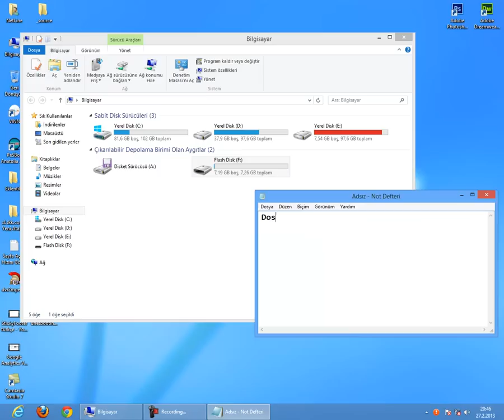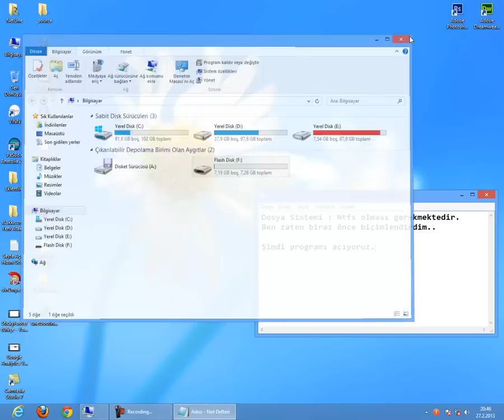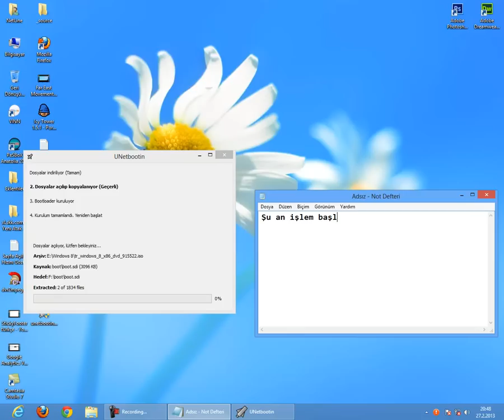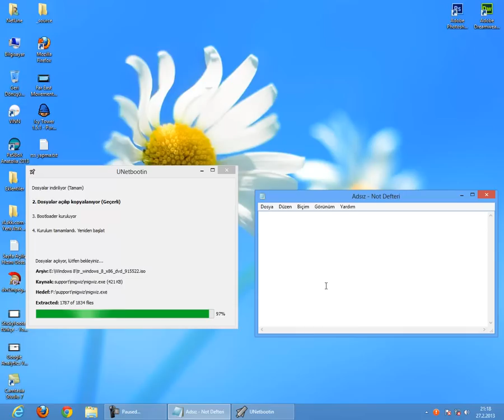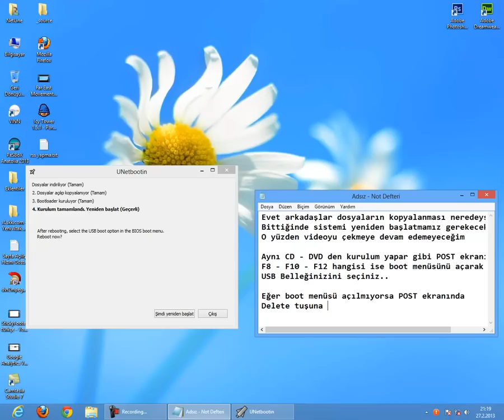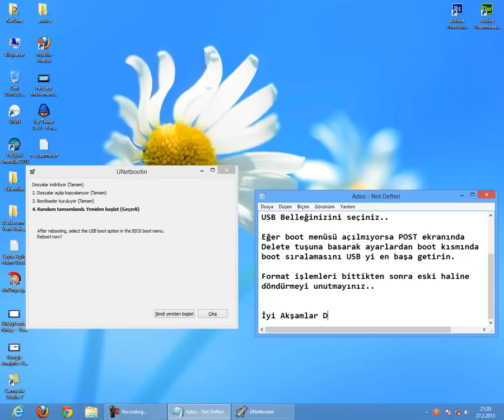USB Bellek Boot Etme - WebDetay.Org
Daha fazları için tıklayınız..